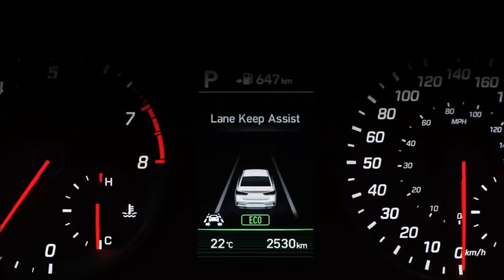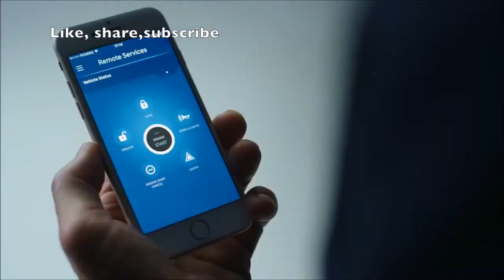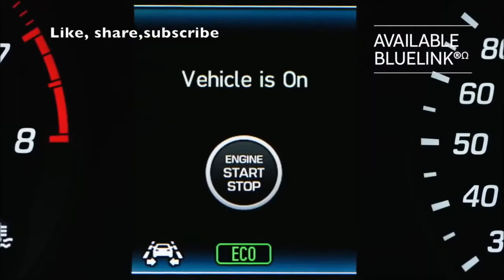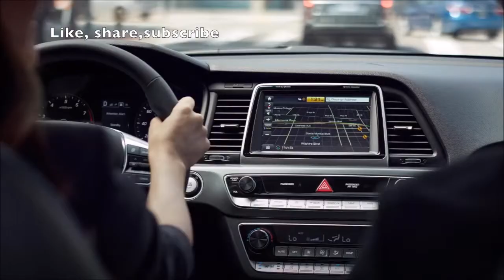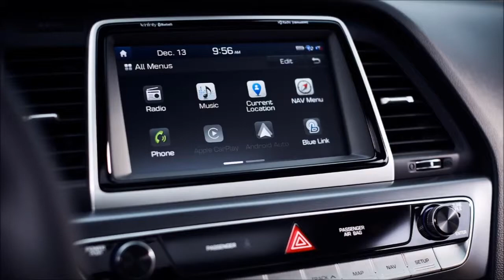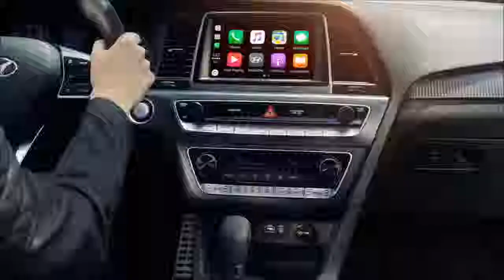2019 Hyundai Sonata design safety performance Technology Engine Hyundai cargurus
Магнитолы для всех Авто Hyundai Car Stereo Car Radio
HYUNDAI Sonata 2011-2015 i40 i45 2din Android 8,1 9 дюймов gps головное устройство
hyundai sonata NF 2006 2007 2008 Магнитола Мультимедиа Головное устройство
2019 Hyundai sonata Design | safety | performance | Technology | release date| specs| interior| engin | price|review | cargurus | top 10 Hyundai sonata sport | tech features | engine | trim | top 10s
In Hyundai’s attempt to bolster the Sonata’s sales, the company reworked almost every exterior element forward of the A-pillars. The front end’s more muscular maw blends Hyundai’s new cascading grille design with an aggressive lower fascia, new headlights, and a reshaped hood. The rear is thoroughly reworked, too, with a new trunklid, taillights, and rear bumper.
 Meanwhile, Hyundai lightly retouched the Sonata’s interior. A new center stack retains its intuitive layout but employs knobs and controls of a higher-quality feel, while the driver grips a new three-spoke steering wheel.

TRIM AND PRICE
Along with last year’s SE, Eco, Sport, Limited, Sport 2.0T, and Limited 2.0T trims, the 2019 Sonata is also available in a new SEL trim. Positioned above the $22,935 SE and the $23,535 Eco, the $24,585 SEL comes standard with a proximity key and push-button start, a power driver’s seat, heated front seats, and a USB port for the rear passenger compartment. A 7.0-inch touchscreen infotainment system with Apple CarPlay and Android Auto compatibility, automatic headlights, and a blind-spot monitoring system are standard on all trim levels.
  Opting for the SEL also opens up the options sheet to active-safety features such as automated emergency braking, lane-keeping assist, and adaptive cruise control, all of which can be added as part of the reasonably priced $1000 Tech package. Previously these features were reserved for the pricey Limited and Limited 2.0T. Unfortunately, Hyundai still doesn’t offer these driver aids on the SE, Eco, Sport, or Sport 2.0T. Meanwhile, similar features are standard equipment on all versions of the 2019 Honda Accord and the 2019 Toyota Camry.

ENGINE:
 Nonhybrid 2019 Sonatas are motivated by the same trio of four-cylinder engines as before: a 178-hp turbocharged 1.6-liter, a 185-hp 2.4-liter, and a 245-hp turbocharged 2.0-liter. The smaller turbo is reserved solely for the Eco trim and is mated to a seven-speed dual-clutch automatic transmission. The 2.4-liter again pairs with a six-speed automatic, but the 2.0T trades its previous six-speed for a new eight-speed unit

MILEAGE/ EPA:
 The new transmission isn’t likely to make the 2.0T significantly quicker, but it does raise the EPA fuel-economy numbers to 23 mpg city and 32 mpg highway, up from 22/31 mpg. The quickest and most efficient Sonata probably will be the Eco; Hyundai expects that model to pick up 1 mpg on the highway rating of the 2017 version, which is rated at 28/36 mpg. Meanwhile, the 2.4-liter’s EPA ratings are unchanged at 25/36 mpg for the SE and 25/35 for higher trim levels.